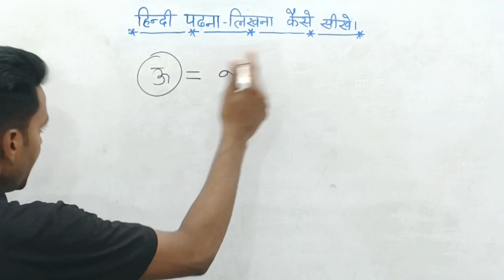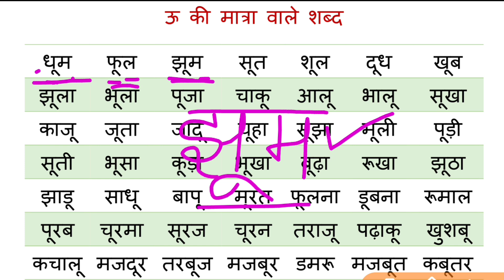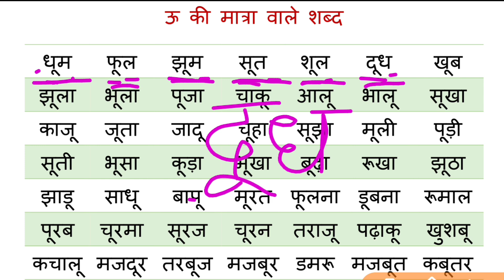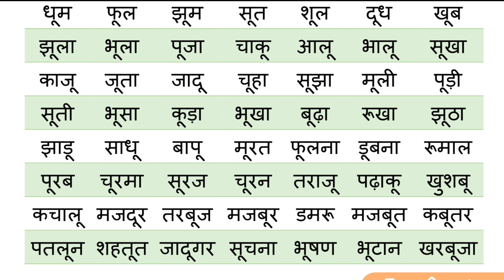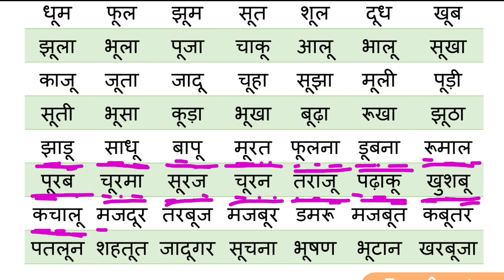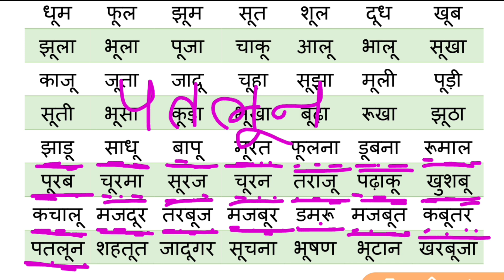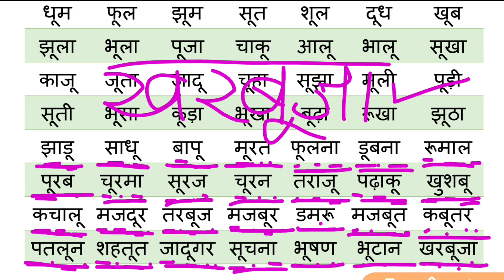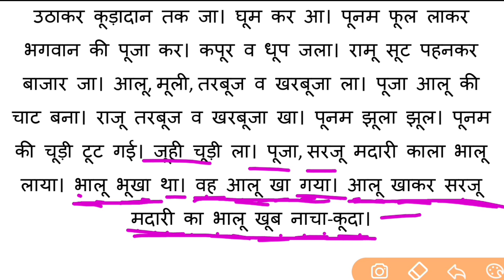hindi padhna likhna kaise sikhe l how to learn hindi l how to write hindi l oo ki matra wale shabd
maine aaj ke is class me 'ऊ' ki Matra wale Hindi ke shabd aur inse banane wale chhote chhote vakyon ko padhna aur likhna sikhaya hu.
        yadi aap class ko achchhe tarike se complete dekhenge to aap 'OO' ki matra wale shabd aur vakya ko padhna aur likhna sikh jayenge.
          aur ha class achchha lage to Like karke apne sabhi friends ko Share kar dena taki ve bhi ghar baithe hindi padhna sikhate rahe.

for educational help  whatsapp number

HindiPadhnaSikhe OOkiMatraWaleShabd RecognizeTheWordsinHindi हिंदी_पढ़ना_सीखे # HindiReading